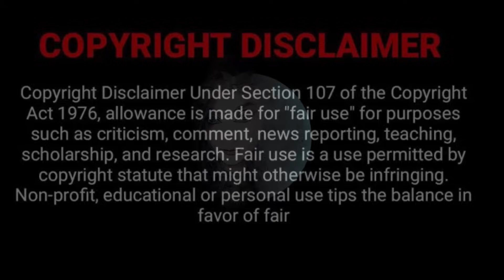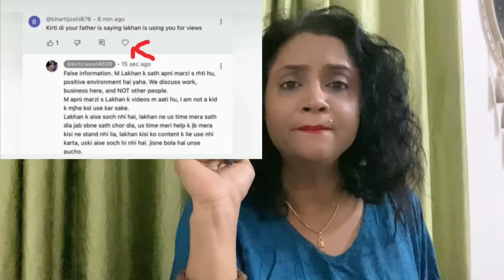Bacche He Kar Rahe Controversy kirti rawat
This Video is about the on going controversy between Kirti Rawat and Arjun Rawat and the Rawat Family

Also watch

lakhneet vlogs controversy
lakhneet vlogs live
Bhammu ki duniya
neetu bisht vlogslakhneet vlogs new
Bacche He Kar rahe vaar
Arjun rawat

khan arjun rawat and neetu bisht